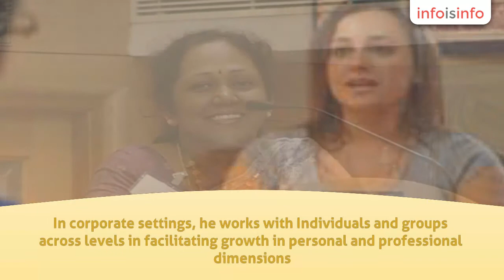Counselling in Chennai - MANAS Counseling Services - InfoIsInfo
MANAS Counseling Services, Counselling in Chennai.

MANAS Counseling Services was started by R.Suryakumar -Counseling Psychologist and Kalpana Suryakumar – Psychological Counselor, both are very highly experienced in this field.

           R.Suryakumar is a Counseling Psychologist and a Life Coach.

He is a Consultant Psychologist to several Corporates in
Chennai.  Has conducted several programs
on ‘Assertiveness at Work’, ‘Occupational Stress’, `Work –Life Balance’ ,
‘Rationale Behind counseling’ etc.,

He enjoys working with people who seek transformation. In
corporate settings, he works with Individuals and groups across levels in
facilitating growth in personal and professional dimensions.

He is a life member of Indian Association of Applied Psychology,
Indian Psychiatric Society. He is the Vice President for f TA Study Circle,
Madras.

He is the Honorary Correspondent of a reputed group of
schools in Chennai.

Highly committed to make a difference to human beings so
that they can lead an extraordinary life.

Kalpana
Suryakumar is a professional psychological counselor. She has been a visiting
counselor to several Corporates in Chennai and also does private practice at
her residence in Puraswalkam.

Her
expertise in Marriage and Family counseling has widely helped many couples and
families in and around Chennai.

Thanks to technology.
Through telephonic and Skype counseling, she has been able to reach people throughout
India and around the World.

Her friendly
approach has earned an immediate rapport building with her clients
effortlessly.

She has
conducted several sessions for Corporates, Colleges and Schools on Stress
Management, Adolescent Issues, Parenting, Work Life Balance etc; apart from
giving guest lectures to several social organizations.

She is the
Treasurer of TA Study Circle, Madras, an active member of Chennai Counselors
Foundation and Life member Indian Psychiatric Society.

She has
participated in talks, interviews and debates in NDTV, Raj TV, Chennai Live FM
Radio, Deccan Chronicle etc.;

When clients
express their gratitude after seeing a significant change in their lives, she
gets an immense satisfaction since she enjoys her profession and works with the
main motive of extending help to the needy population suffering from poor
psychological health.

The services we offer help Individuals, Couples and Organizations to deal with issues like Stress, Anxiety, Worry, Negative thoughts, Parenting, Relationship, Marriage, Family, Work life balance and so on.

R.Suryakumar and Kalpana Suryakumar's expertise in Marriage and Family counseling has widely
helped many couples and families.

R.Suryakumar is a certifed Life Coach.

What to
expect from a Coach:

a.    Enhanced
employee performance measured by clear pre-defined goals

b.
Correct
unsatisfactory performance
c.    Foster
productive working relationship.

Albert
Einstein said "the significant problems we face cannot be solved at the
same level of thinking we were at when we created them."

Coaching is
all about making people think differently.